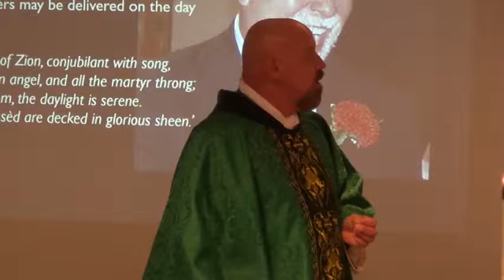October 8, 2017 19th Sunday after Trinity